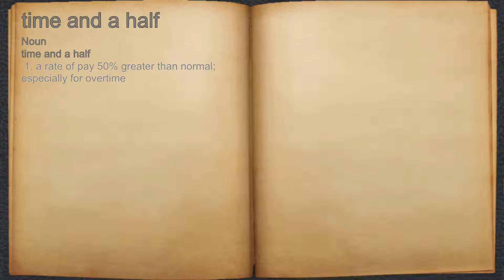What does time and a half mean?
A spoken definition of time and a half.

Intro Sound:
Typewriter - Tamskp